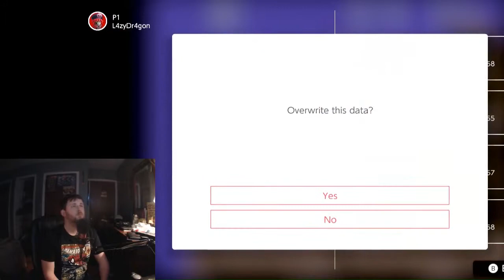Super Mario Bros | Episode 4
I'm not really good at descriptions.